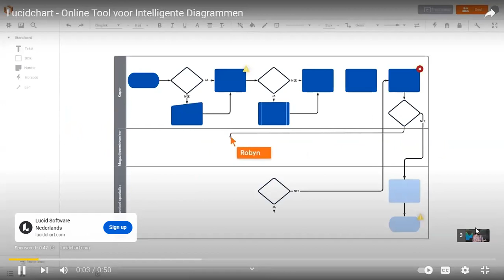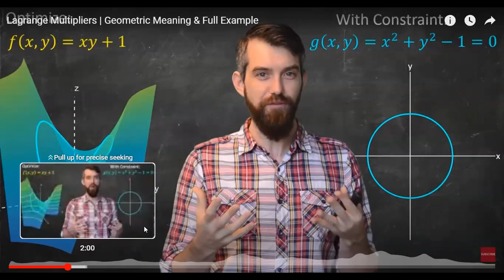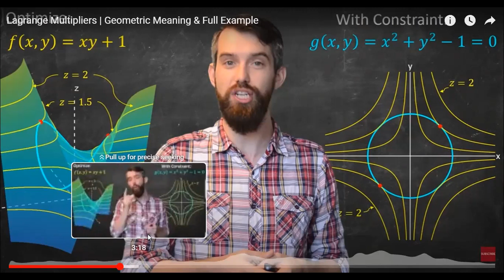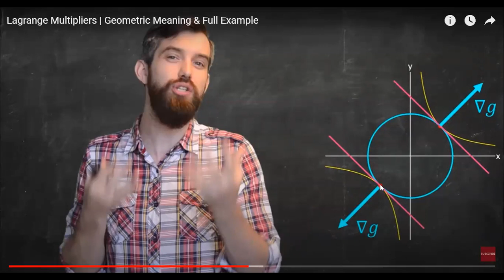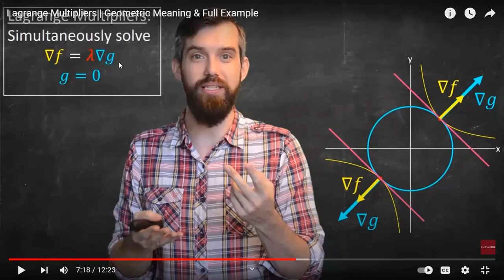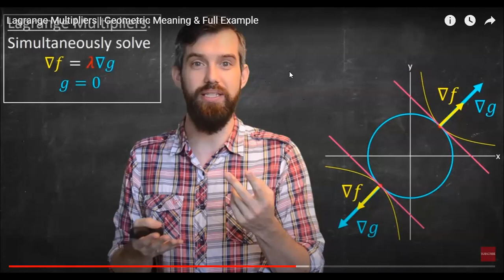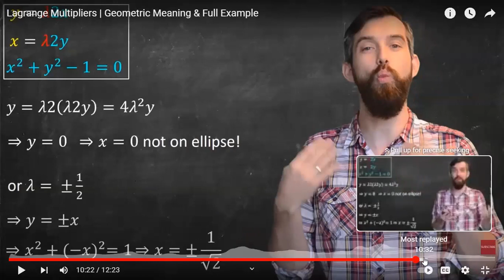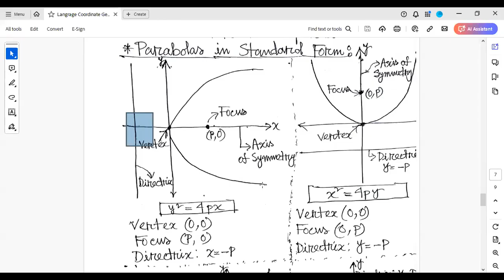Lagrange Multiplier Circle Parabola